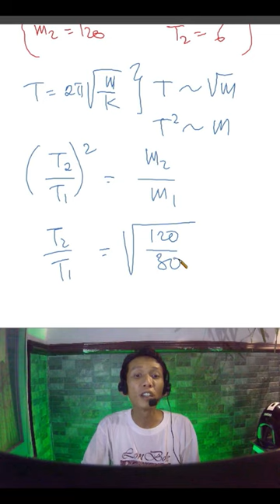Perbandingan Periode Getaran Pegas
Rumus periode getaran harmonik pada pegas yang berhubungan dengan massa beban. Cara mengetahui perbandingan periode getaran